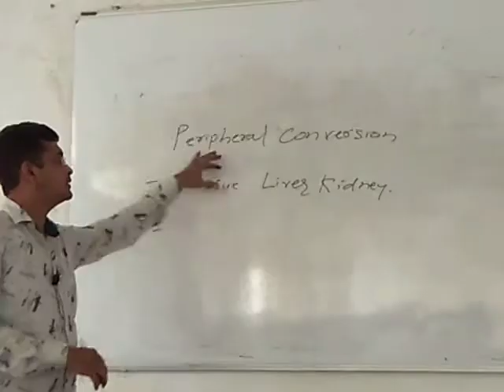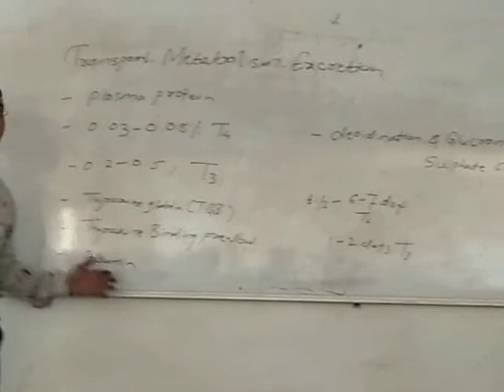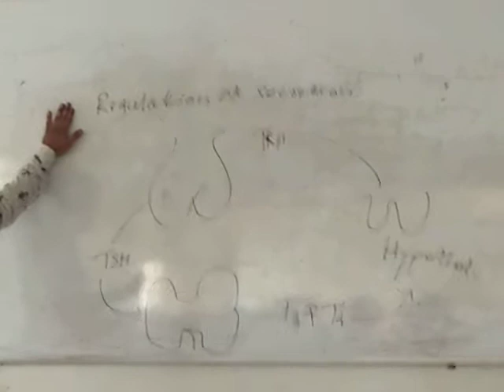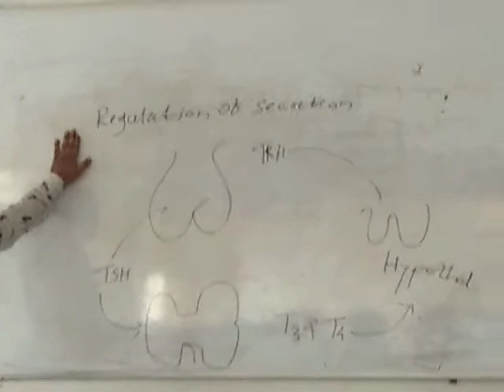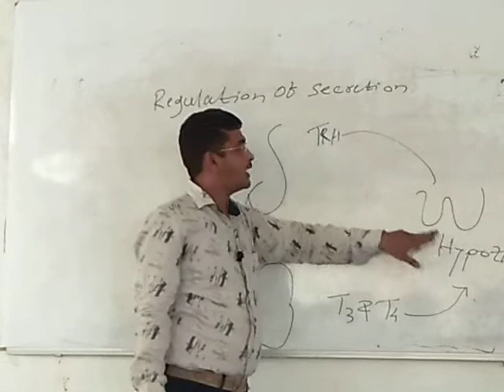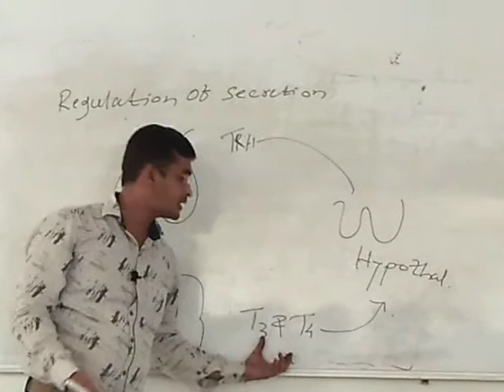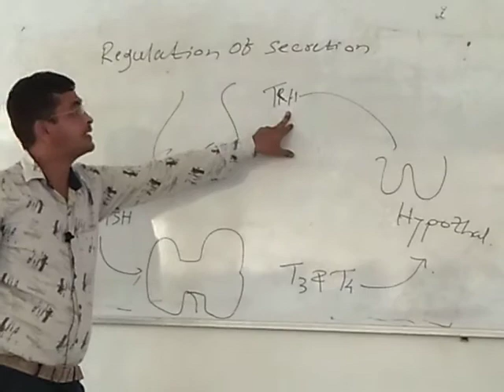Thyroid Hormones Part 2 by Ansari Imtiyaz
J. E. S's College of Pharmacy Nandurbar